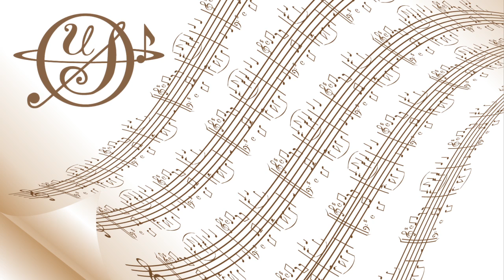DVD Intro for 2011 US Open Music Competition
This Motion Graphic was used for a DVD Menu of the United States Open Music Competition in 2011.

I arranged and animated all of the graphics. Selina Hu drew the graphics.